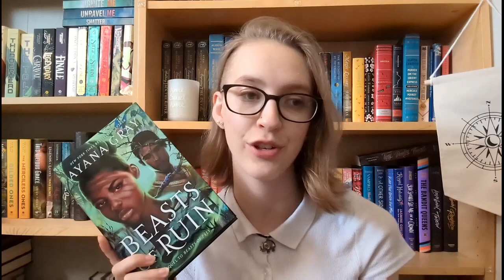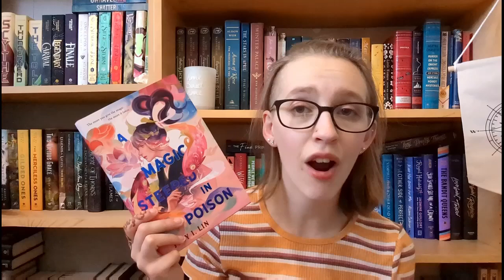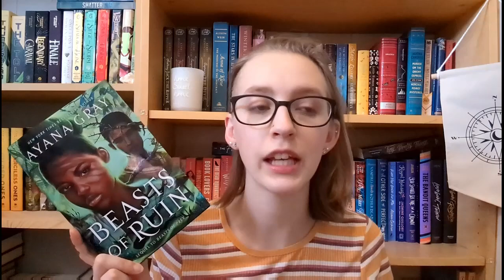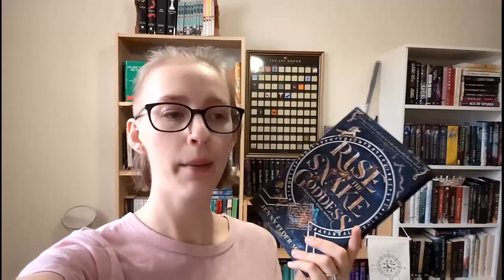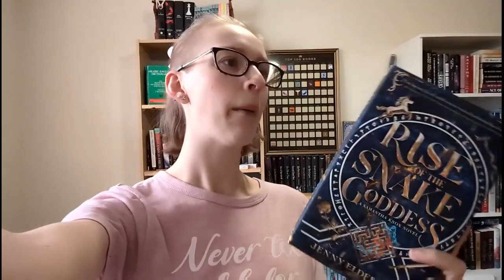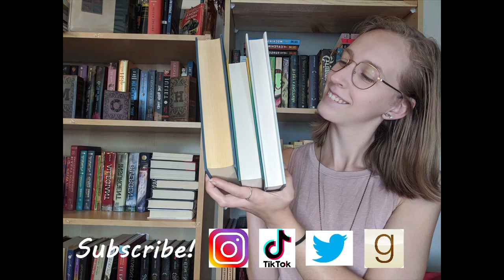Continue A Thon Week 1 Vlog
Hopefully week 2 will be more productive!

Goodreads: Laura's Lil Library
Amazon wishlist: